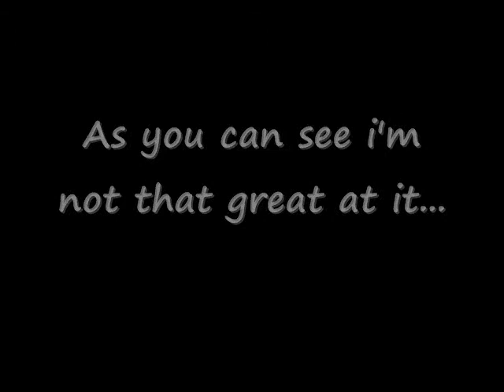Me Getting Owned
Yeah the title says it all so... enjoy :P